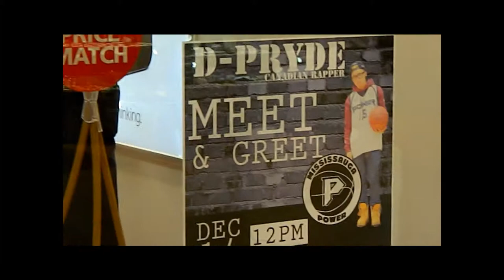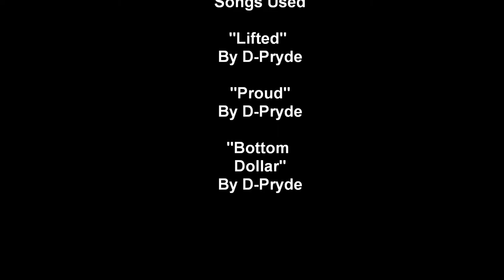D-Pryde Meet & Greet at Fairview Mall (Dec.14,2013)